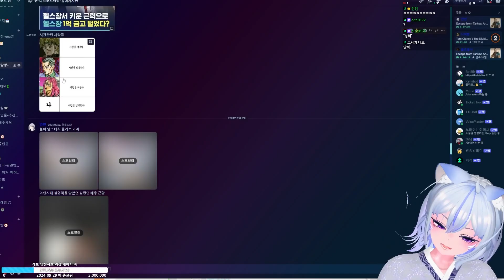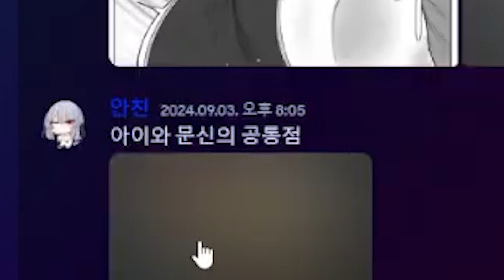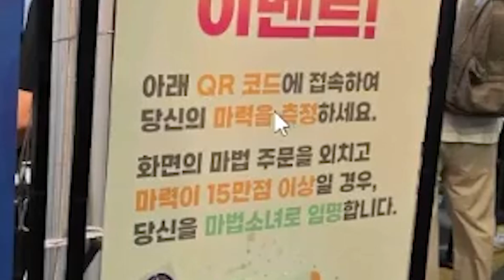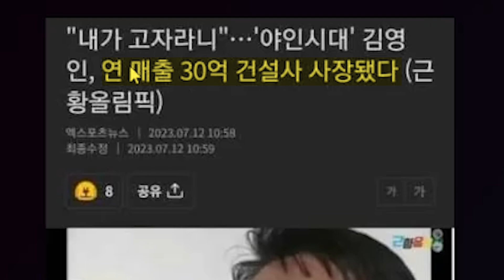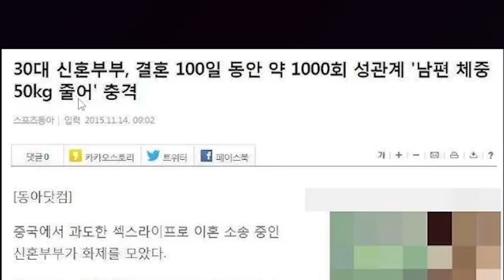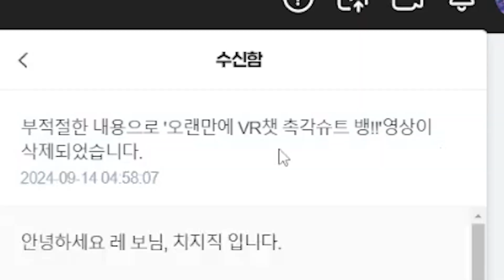미드차이 [디코탐방 #5]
치치직 매일 밤 7시 ~ 11시 생방송!!